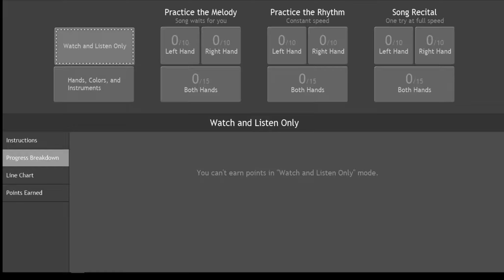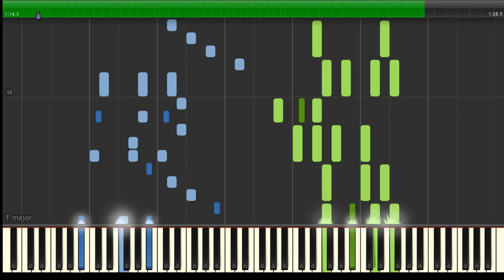Asphyxia | TOKYO GHOUL:RE | Synthesia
Asphyxia Tokyo Ghoul:RE opening 1